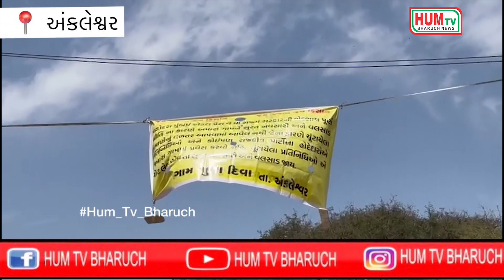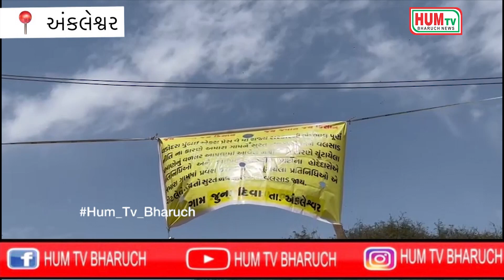વળતર નહીં વોટ નહીં:અંકલેશ્વરમાં એક્સપ્રેસ-વે માં જમીન ગુમાવનાર ખેડુતોએ સરકાર સામે મારચો માંડયો